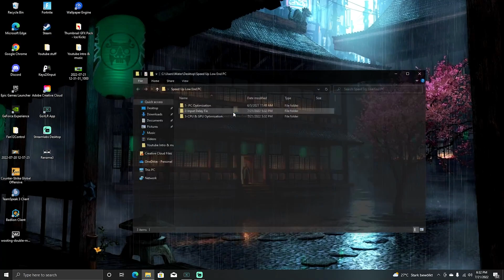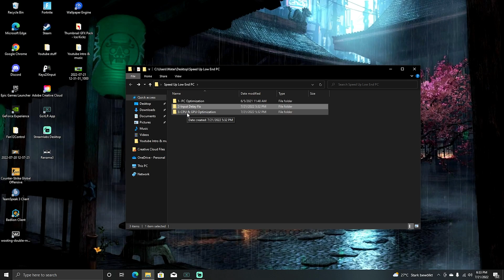How To Speed Up Low End PC (Best FPS Boost)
► Title: How To Speed Up Low End PC (Best FPS Boost)